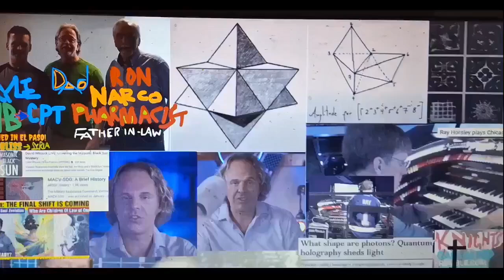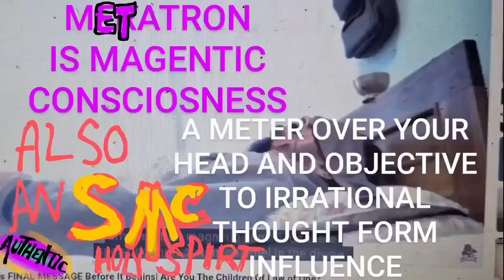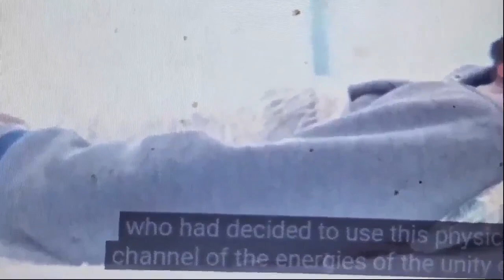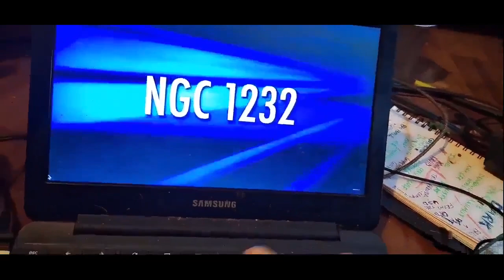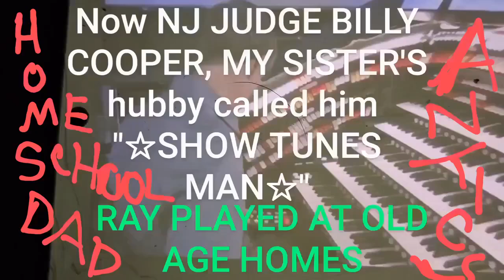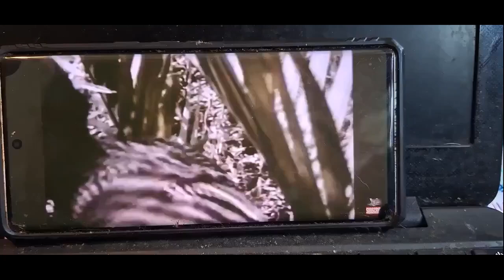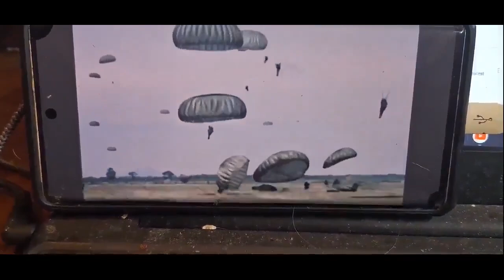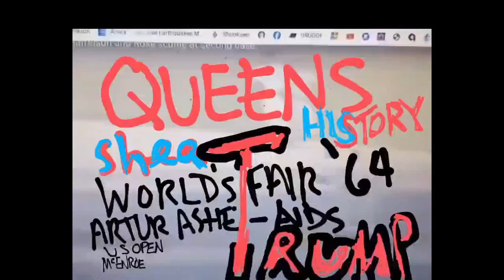EDGAR CAYCE IS DAVID WILCOCK NOW FROM ALCAYONE VS MARSWARS & MAD DOG OF MAC SOG V - PHOENIX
We qre in for good things between him qn True Tesla of Venus and RA.